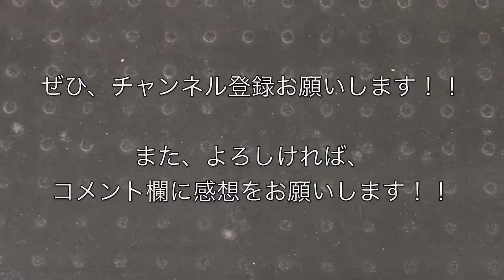JR817系（V001編成）八代行き 熊本駅発車 2018/04/16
熊本駅にて、ＪＲ九州８１７系（Ｖ００１編成）鹿児島本線  八代行き電車の発車シーンを撮影した映像です。

４月１５日（日）の“２０１８シーズン 明治安田生命Ｊ２第９節、ｖｓロアッソ熊本戦（ＡＷＡＹ・１３：００キックオフ＠えがお健康スタジアム）”の試合を観戦するために熊本に行った際、試合翌日の１６日（月）に撮影しました。

撮影した日：２０１８年４月１６日（月）
７時４２分発・普通 八代行き